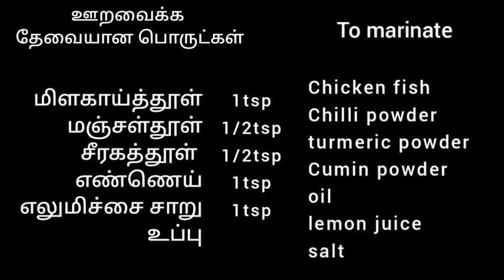பொல்லிச்ச கோழி மீன் (Chiken Fish Fried InBanana Leaf Wrap)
Chicken fish
Chilli powder
turmeric powder
Cumin powder
oil
lemon juice
salt
1tsp
1/2tsp
1/2tsp
1tsp
1tsp
கோழி மீன்
மிளகாய்த்தூள்
 மஞ்சள்தூள்
சீரகத்தூள்
எண்ணெய்
எலுமிச்சை சாறு
உப்பு
சின்ன வெங்காயம்
பெரிய வெங்காயம்
தக்காளி
பச்சை மிளகாய்
இஞ்சி
கறிவேப்பிலை
மிளகாய்த்தூள்
மஞ்சள் தூள்
மிளகுத்தூள்
தேங்காய்ப்பால்
எண்ணெய்
உப்பு